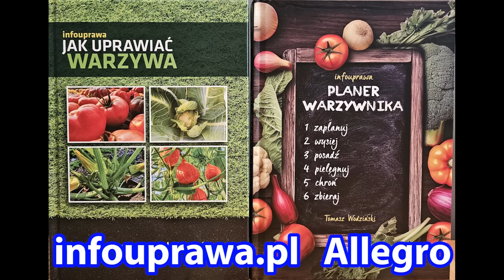WPROWADZAMY SIĘ do Domu z Wielkim Polem już za Dwa Tygodnie. Ostatnie Pół Roku To Wspaniała Historia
Dom z Wielkim Polem infouprawa. To jest coś niesamowitego co się wydarzyło. Od smutku po wielką radość. Dziękuję Wam za wszystko. Już za niedługo uprawa warzyw, owoców, kwiatów. Tworzenie ogrodu warzywnego od podstaw. Sadzenie drzew i krzewów owocowych. A potem ogród kwiatowy.